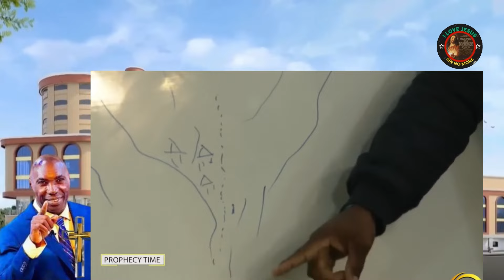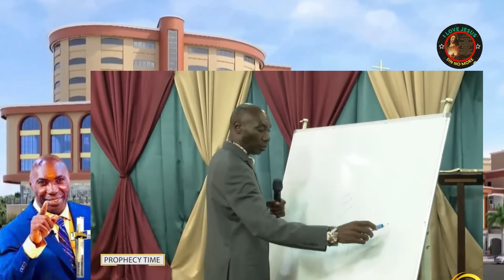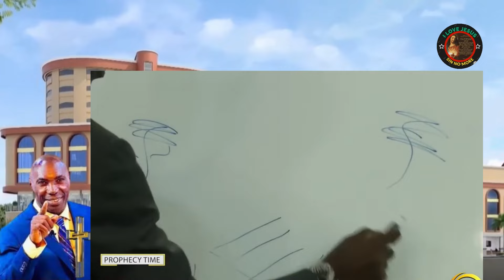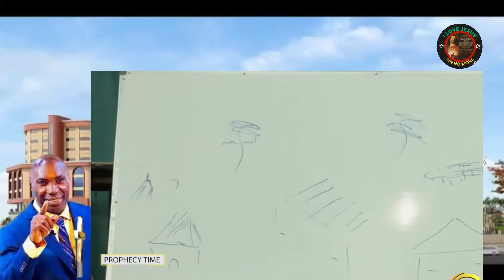🔴KAKANDE SERMON & PRAYER | IN JESUS NAME WHENEVER I RAISE MY HAND SOMETHING MUST HAPPEN #076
🔴kakandesermonandprayer ✝️ LORD HELP ME WHENEVER I RAISE MY HAND IN THE NAME JESUS SOMETHING MUST HAPPEN {FEATURED PROPHECY AND DELIVERANCE A MAN REQUIRED TO PAY 5 MILLION TO THE WOMAN AND KAKANDE CONTRIBUTE 1 MILLION KENYAN SHILLINGS @JC5455